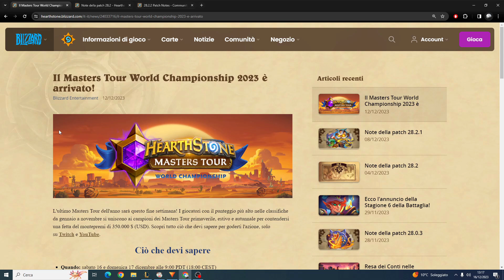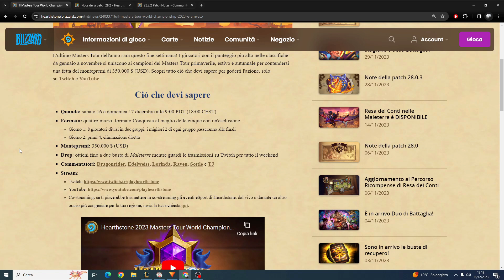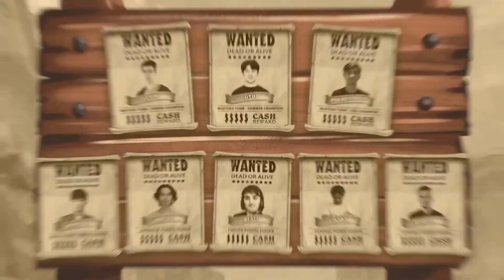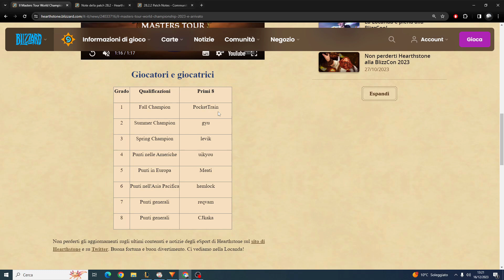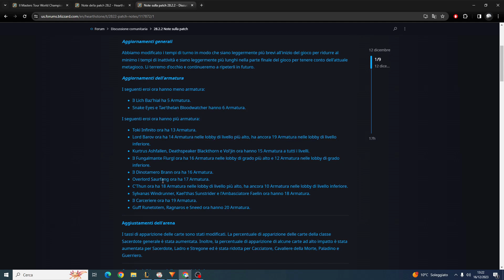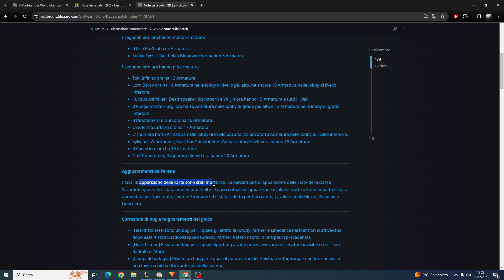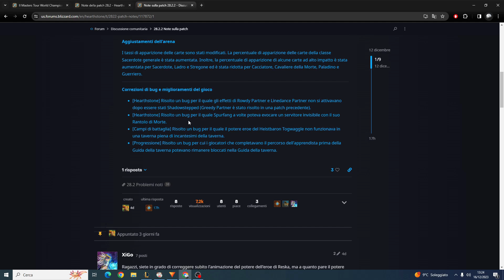DROP mondiali, data MINISET e Patch 28.2.2!! HEARTHSTONE ITA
Ed ecco qui un nuovo video dell'espansione maleterre!! Sembra davvero enorme questa patch e se siete curiosi dei cambiamenti seguite tutto il video!!

Buon divertimento!!

CAPITOLI:
00:00 Drop e mondiali
06:29 data miniset
07:25 patch 28.2.2